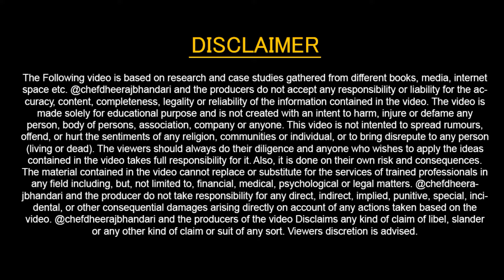पांच चीजें किचन हेल्पर को पता होनी चाहिए ? 05 Things Kitchen Helper Should Know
Clink Link For Books 📚 English Course,Mini Mba, Kitchen Helper Program, Delivery boy Course, Canada Job Mastery Program Etc.

Content Cover :
- Kitchen Helper Daily work at Hotel & Resturants
- पांच चीजें किचन हेल्पर को पता होनी चाहिए

For Cloud Kitchen & Food Business Course 👇👇
3. Instagram- @dheerajsinghbhandari